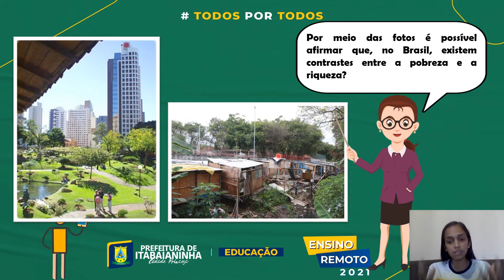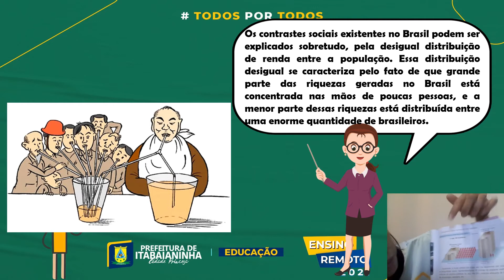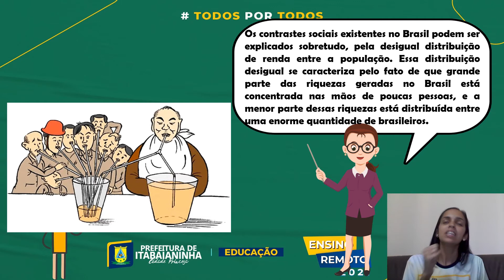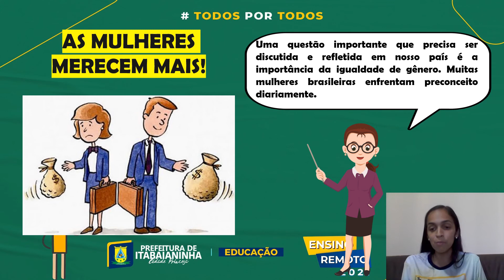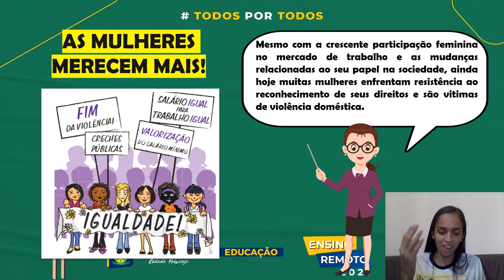Geografia - Aula 1 e 2 - 5° Ano - (16/08 a 20/08) - O Brasil e seus contrastes sociais